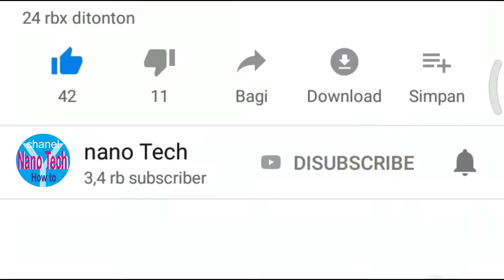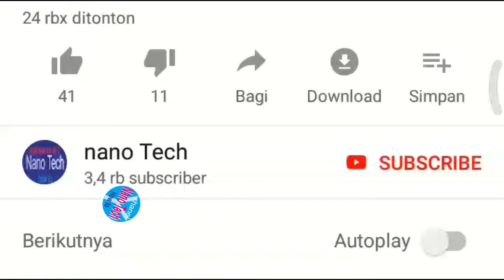How to Repair a weak Drill / Screwdriver / Battery runs out quickly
how to upgrade screwdriver / drill
How to repair a drill / screwdriver / a weak battery runs out quickly even though it is filled / charged for a full day
This FISCH screwdriver / drill uses 3 1.2 volt / 600mAh batteries which are arranged in series [3.6 volts / 600mAh] and I will try replacing them with 1 3.7 volt - 4 volt / 1200 mAH used laptop battery please subscribe to receive the latest video updates from me